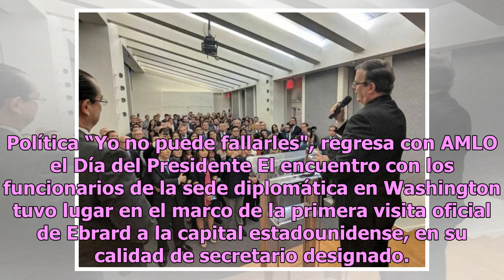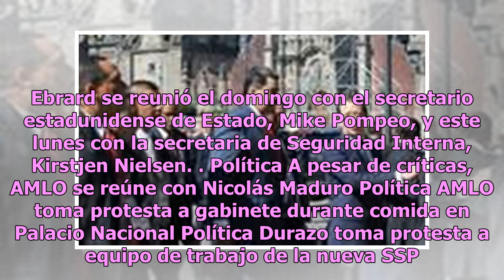Se reunió Ebrard con personal de la embajada en Washington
El designado secretario mexicano de Relaciones Exteriores, Marcelo Ebrard, se reunió hoy con el personal de la embajada de México en Washington. Ebrard fue recibido y acompañado por el encargado de negocios, José Antonio Zabalgoitia, y por el embajador de México ante la Organización de Estados Ameri...